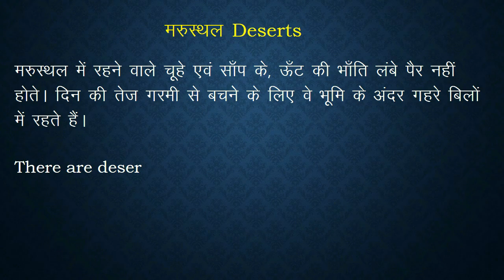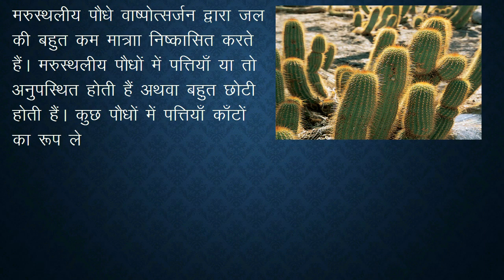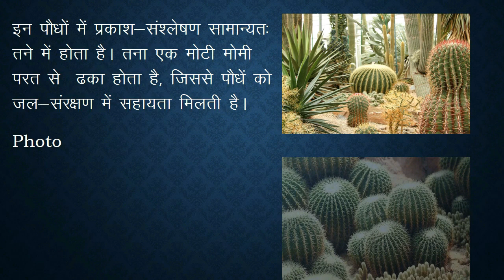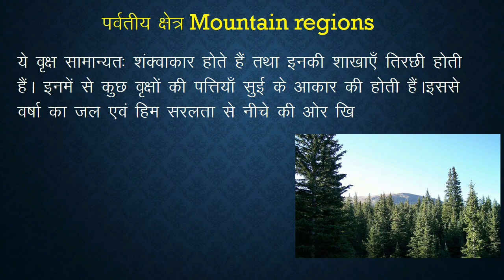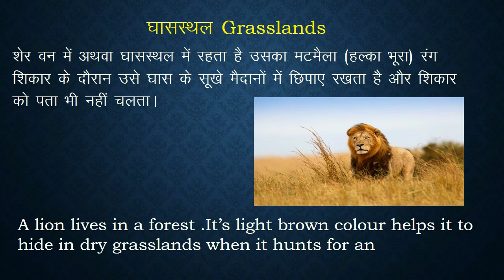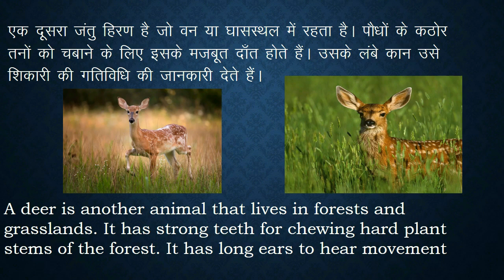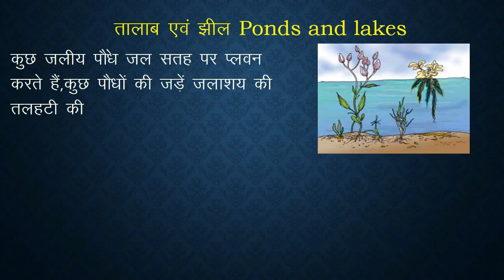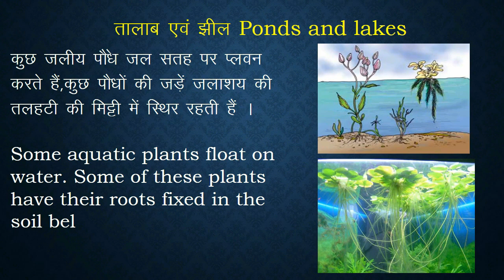Different habitats NCERT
Let us know the different habitats